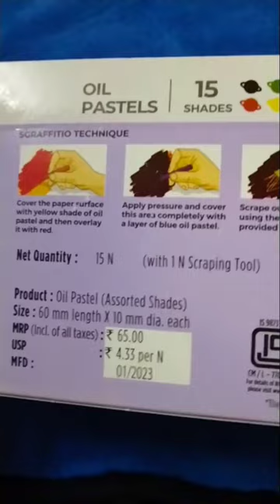My new art materials 🖌️art canvas canvaspad oil pastels